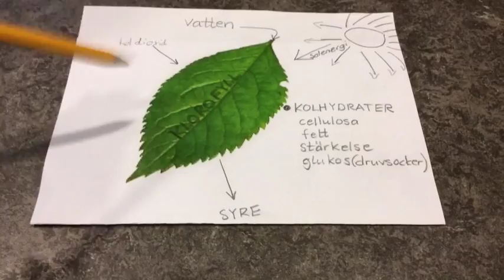Fotosyntes 4-5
En kort film om fotosyntesen. Du får också se fotosyntesen som en kemisk reaktion med hjälp av lego.